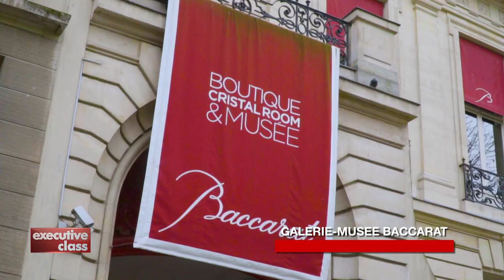Executive Class Icons of Luxury: Baccarat. (2017)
David Celdran travels to Paris to explore the heritage, craftsmanship and famous patrons behind the world-renowned crystal works brand.(This feature was aired as part of an episode on French savoir-faire).